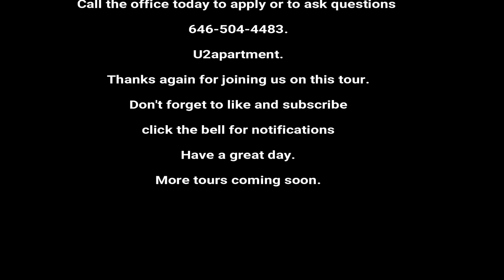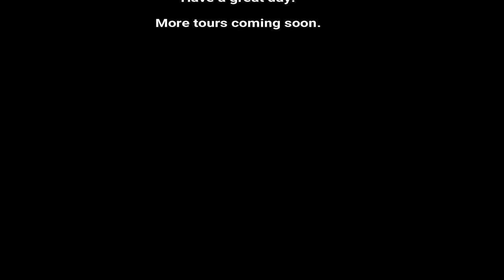Stunning Canarsie Brooklyn 3br 1bath READY!!! U2apartment tour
Monthly rent $2,200

Canarsie three bedroom, one bathroom available
heat, and hot water included
1st floor apartment
newly renovated
no pets allowed
laundry 2 blocks away

Things you can find in the Neighborhood
7 Days Deli Grocery
Army Navy Embroidery Shop
Garden Court Health Supplies
One Stop Shop
Canarsie Car Wash
Lorri’s Bar
Dunkin
Planet Fitness
Canarsie Pizza
Sunoco Gas Station
Atlantis Diner
Chinese Food